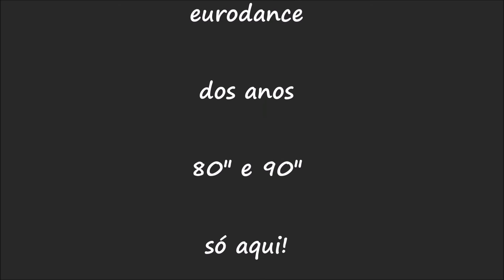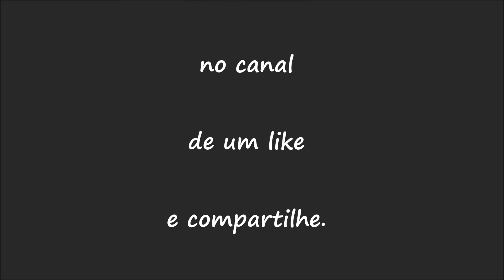LEE MARROW FEAT. LIPSTICK - DO YOU WANT ME (EXTENDED VERSION) (DJ GEO)